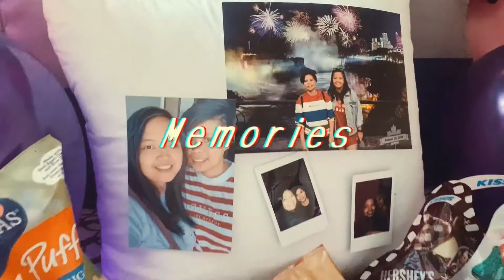E31 - Toronto Christmas Market Before Covid | Pinay UK RN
November 2019 - A night in Toronto Christmas Market, when COVID was unheard of. Missing the good ol days.

DO NOT WATCH IF YOU'RE HOMOPHOBIC.